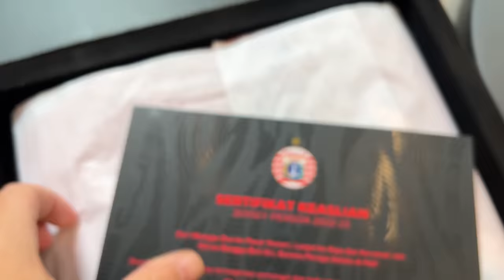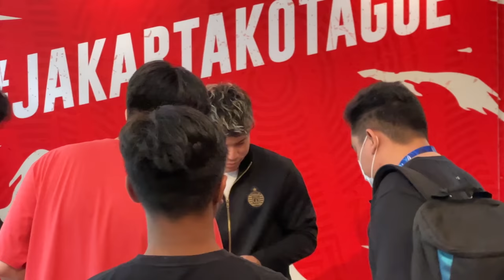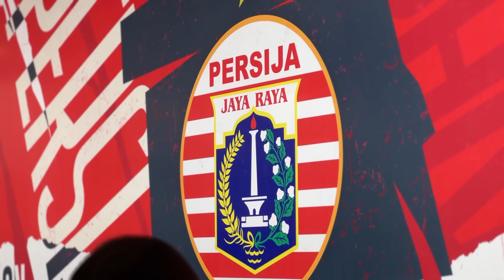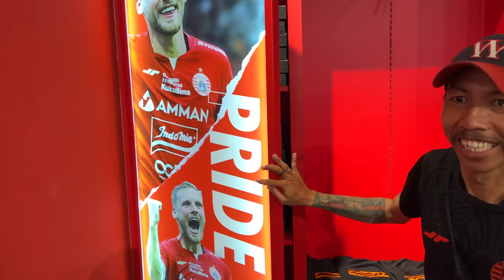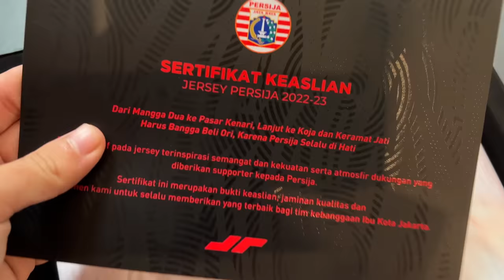Welcome To Persija RYO! 🦁🔥 - Visiting New Player Of Persija!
⭐️Today I decided to meet new Persija Player Ryo!

✅ This is Jakarta Tips!
I'm Mohammad Rasool babaei
I live in Jakarta!

⬇️ I want to introduce Jakarta to the people around the world and in this channel I am going to share my experiences about living in Jakarta with you.

▶️ About "Persija":
Persija (singkatan dari Persatuan Sepak Bola Indonesia Jakarta, dahulu pernah dikenal juga dengan nama Persija Pusat) adalah klub sepak bola Indonesia yang berbasis di Jakarta, Indonesia. Persija saat ini berlaga di Liga 1. Persija merupakan salah satu klub sepak bola paling sukses di sejarah sepak bola Indonesia dengan torehan 2 kali juara liga domestik dan 9 kali juara turnamen perserikatan hingga sejauh ini.

Persija didirikan pada 28 November 1928, tepat sebulan setelah Sumpah Pemuda, dengan cikal bakal bernama Voetbalbond Indonesische Jacatra (VIJ). VIJ merupakan salah satu klub yang ikut mendirikan Persatuan Sepak Bola Seluruh Indonesia (PSSI) dengan keikutsertaan wakil VIJ, Mr. Soekardi dalam pembentukan PSSI di Societeit Hadiprojo Yogyakarta, Sabtu 19 April 1930

Persija diketahui pindah ke Stadion Utama Gelora Bung Karno. SUGBK sendiri punya kenangan manis bagi Persija di tahun 2001 maupun 2018. Karena di stadion itu Persija memastikan gelar juara. Terutama di 2018 beberapa kali Persija menggunakan SUGBK, mereka sulit dihentikan. Bahkan saat bermain di kompetisi Asia, ribuan Jakmania hadir membuat lawan menjadi ciut. Sebelum menetap di SUGBK, Persija menggunakan stadion yang lebih kecil di sekitar Jakarta sebagai kandang mereka. Untuk Liga 1 2017 dan Liga 1 2018, Persija harus pindah-pindah stadion dan menggunakan Stadion Patriot Chandrabhaga, Stadion Wibawa Mukti, Stadion Pakansari, Stadion PTIK, ketika SUGBK menjalani renovasi untuk Asian Games 2018.

Welcome To Persija RIO! 🦁🔥 - Visiting New Player Of Persija!

⏳ Timestamps:
0:00 Intro
2:24 Persija Store!
4:56 Buying Persija Jersey!
7:57 Unboxing Persija Jersey!
8:50 Ryo Sign my Jersey!
10:56 Final Part!